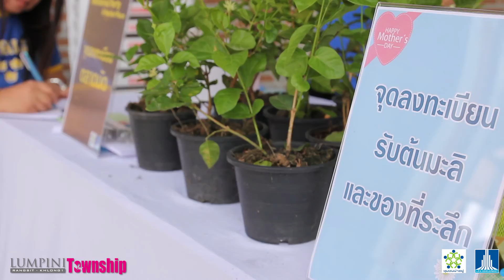Lumpini 12 Aug Demo